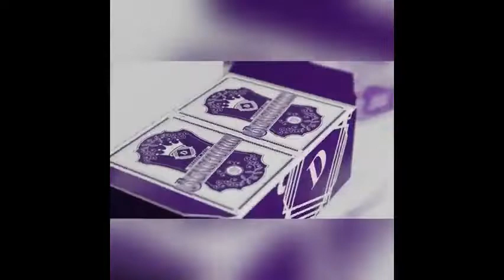Saturn Magic - Benchmark (Purple) Playing Cards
to purchase this item or view our fantastic range of other magic products